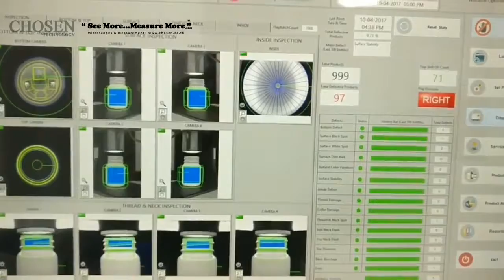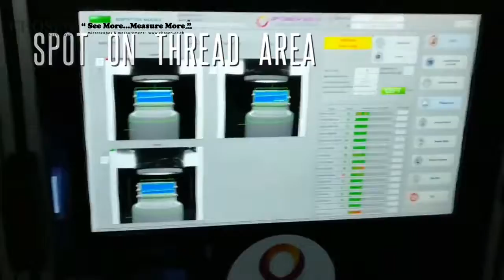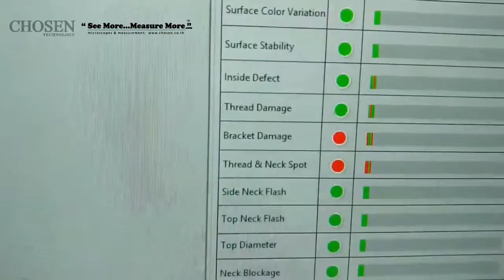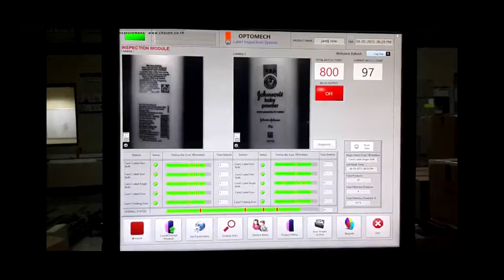Automatic Bottle & Label Inspection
CHOSEN GROUP
📍5 Krungthepkreetha Rd., Saparnsung, Bangkok, Thailand 10250